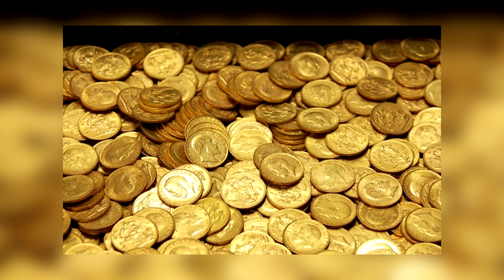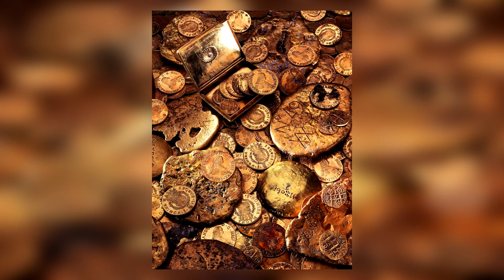NAJWIĘKSZE skarby świata KTÓRYCH NIE ODNALEZIONO!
►Snap: neksu0
►Film został stworzony na podstawie artykułu z strony:
► Fragmenty utworów należą do ich prawnych właścicieli i zostały wykorzystane wedlug prawa cytatu (art.29 ust.1 ustawy o prawie autorskim i prawach pokrewnych)